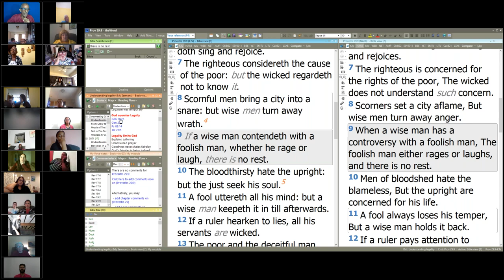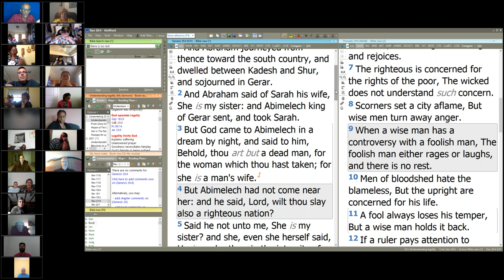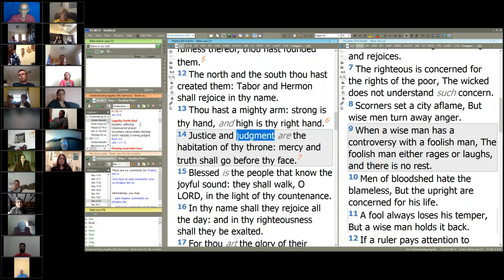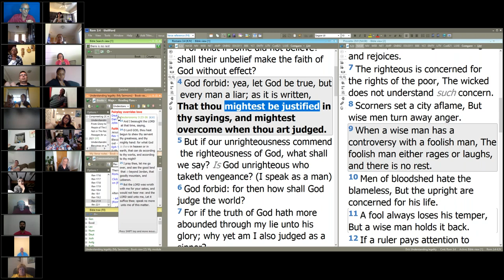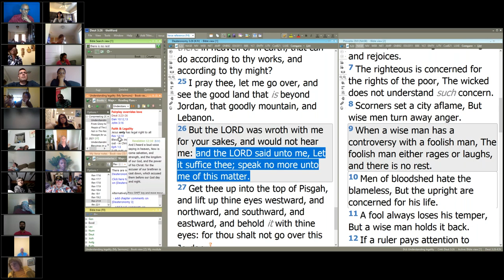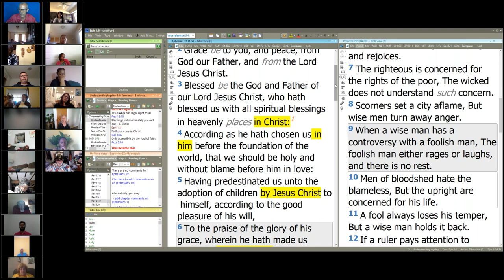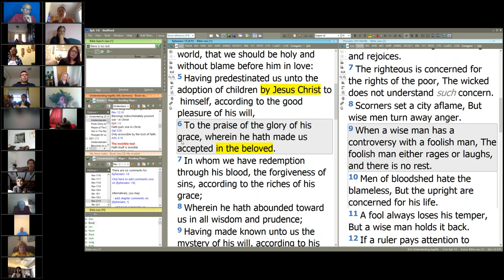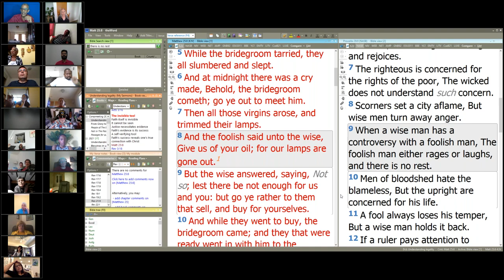David Clayton - God's limitations (understanding legality)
Jamaican Virtual Campmeeting, April 3, 2021